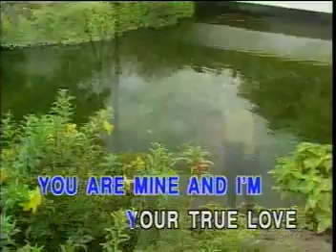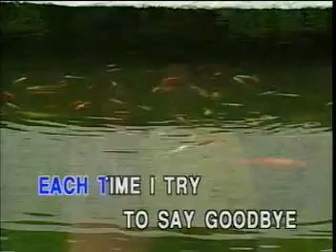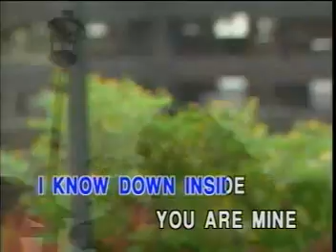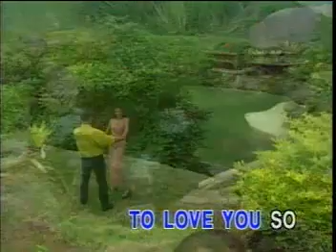2. Regine Velasquez - YOU ARE MY SONG [Precision]